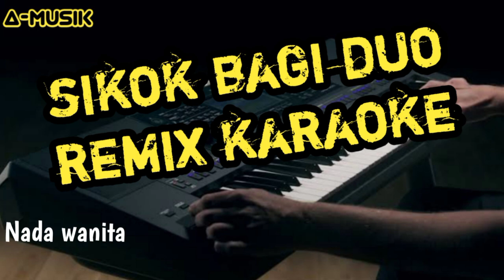SIKOK BAGI DUO KARAOKE REMIX | Azura musik full bass bikin gemeteran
penyanyi : Meli dedy
musik karaoke by : Azura musik

Semua dari awal di buat menggunakan keyboard yamaha sx700 Dan di edit melalui Multi-trex dan kinemaster.
*Video dan lirik dari channel ini hanya media sebagai pembelajaran Atau memfasilitasi bagi penonton untuk bernyanyi dan sebagai backing track untuk lagu yang mereka cari.

Lirik:

Sikok bagi duo
Sikok bagi duo
Idak naik jugo tekan samo-samo

Sikok bagi duo
Sikok bagi duo
Idak naik jugo tekan galo-galo